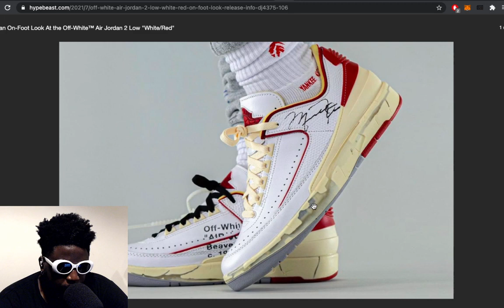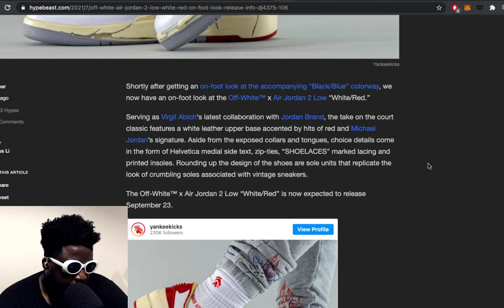Is Virgil Abloh the GREATEST sneaker designer of all-time?